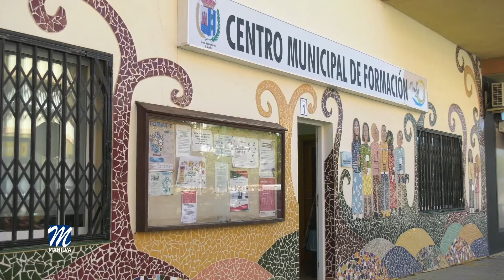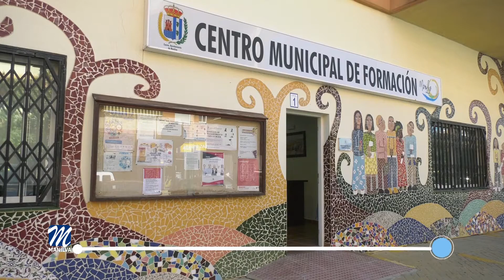Obtención del Certificado de Profesionalidad de Promoción Turística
El miércoles 22 de septiembre a partir de las 11:00 h se va a llevar a cabo una sesión informativa en el Centro de Formación para resolver todas las dudas sobre el Certificado de Profesionalidad de Promoción Turística local e información al visitante.

Las personas interesadas en trabajar como informador turístico o técnico de información turística, entre otras ocupaciones, tienen a su disposición el
itinerario formativo “Promoción turística local e información al visitante”. Un curso de Nivel 3 con 690 horas lectivas.

Con un amplio contenido, tendrán la ocasión de aprender el itinerario formativo específico con nuevas tecnologías y habilidades sociales, tutorizado y con orientación laboral. Todo ello con prácticas en empresas y becas de asistencia (13.45 € día).

Marcos Ruiz, concejal de Formación, considera que esta es una buena oportunidad de ampliar conocimientos y por lo tanto, abrir las posibilidades laborales.